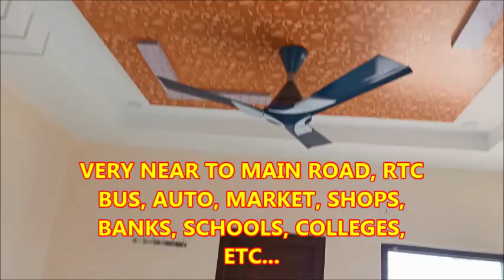2 BHK FLAT FOR SALE - ID - 103